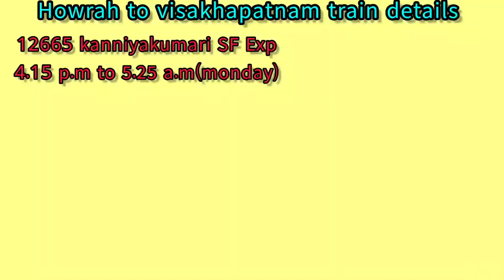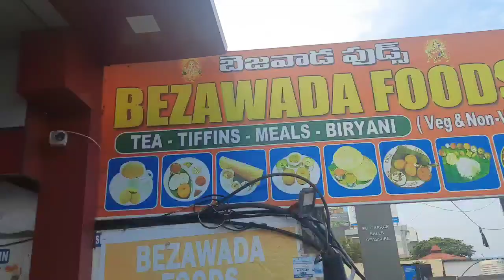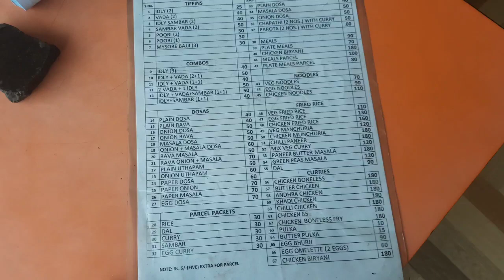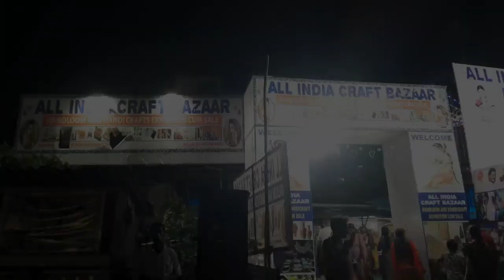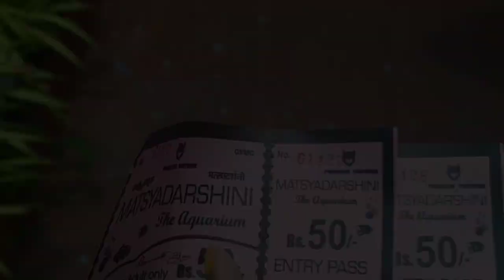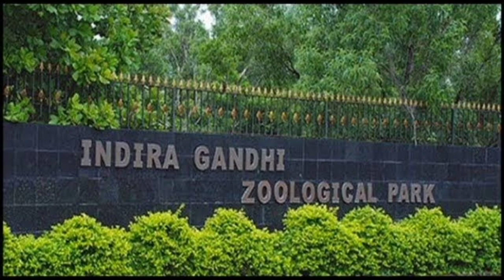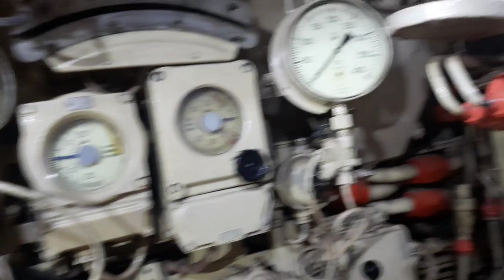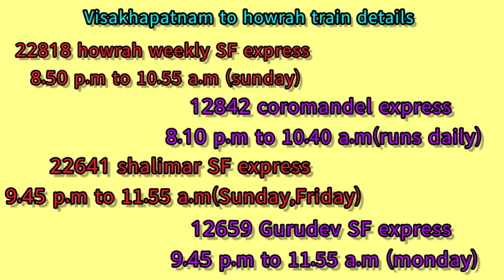Vizag Tour Guide in bengali||১ রাত ২ দিনের ভাইজ্যাগ ট্যুর প্ল্যান||vizag beach||aircraft||submarine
howrah to visakhapatnam train tikit:-
SL- 475×2=950/-
ac 3A- 1245×2=2490/-
dinner:-200/-
(100 rs biriyani or rice with sabji and egg/chicken janadhar)
visakhapatnam station to rk beach auto fare:-150
hotel fare :-1500 (AC)/1200(non ac)
breakfast:-120/-
rk auto stand to port,fishing harbour and simhachalam temple  auto fare:-500 to 600/-(bargaining important)
lunch:-240/-
evening snack and dinner:-200/-

Day:-2

breakfast:-120/-(60×2)
matsadarshini museum:-100/-(50×2)
auto for kailasagiri, yarada beach, zoo:-1000 to 1200/-
kailasagiri tikit:-
pedestrian:-5/-
two wheelers:-20/-
4 wheels small:-50/-
                 big:-100/-
ropeway:-90/-(round trip)
toy train :-150/-

yarada beach:- no entry fee
indra gandhi zoo:-
adult :-50/-
child:-10/-
4 wheeler :-500/-
video camera:-150/-
still camera:-150/-

lunch:-240/-(120×2)
auto :-40/-(20×2)
aircraft museum tikit:-70/- adult
                                     40/- child
submarine museum:-70/-adult
                                   40/-child
evening snack:-100(50×2)
rk beach to station auto:-150/-
dinner:-200(100×2)
visakhapatnam to howrah train tikit :-
475×2=950 (SLEEPER)
1245×2=2490(AC 3TIER)

2 person:-11930/-(ac 3tier train, ac hotel room)
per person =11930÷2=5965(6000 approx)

2 person:-8250/-(sleeper coach Train, non ac room)
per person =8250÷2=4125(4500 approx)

EXTRA EXPENSES:-500/- TO 1000 /-

submarine museum and aircraft museum opening time:-
Monday to Saturday:-2 p.m to 8.30 p.m
Sunday:-10 a.m to 12.30 p.m
                2 p.m to 8.30 p.m

vizag simhachalam temple
vizag submarine inside
vizag submarine
vizag Tour plan budget
vizag Tour plan from kolkata
vizag aircraft museum

vizag Tour Guide in bengali
vizag Tour plan for 2 days